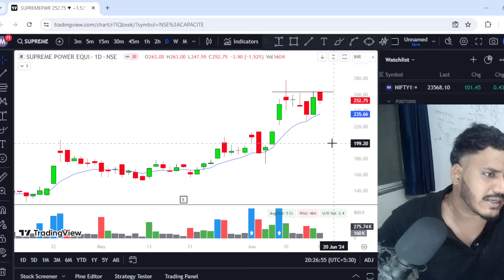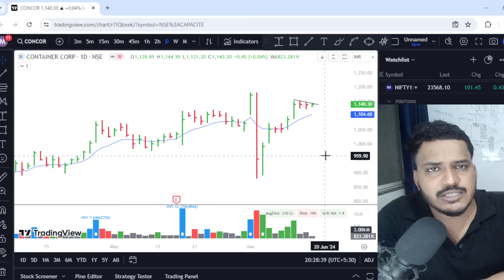Stock to trade tomorrow | Stock for intraday ये शेयर्स अच्छा मुनाफा दे सकते हैं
About:
mystocks.in is an initiative for the young generation who is interested in making more,

In general, trading is considered a business not suitable for everyone, but this is just a hoax which we clear by letting
 you learn about the strategies that can provide a good profit.